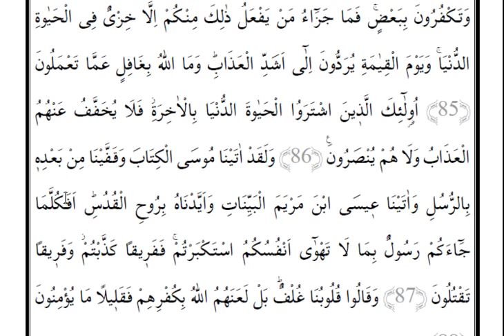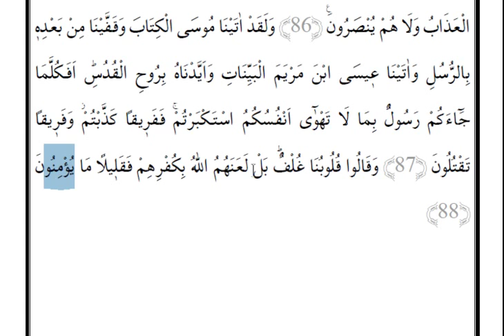Dil Bilgili Meal Dersi (Cüz 1,Sayfa 12)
Bakara süresi kelime meali çalışmasının devamıdır.